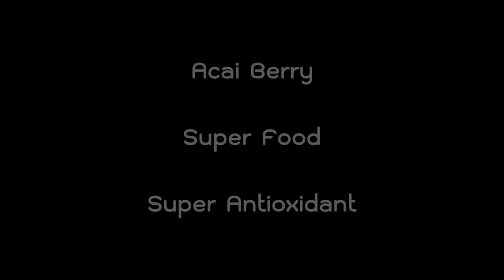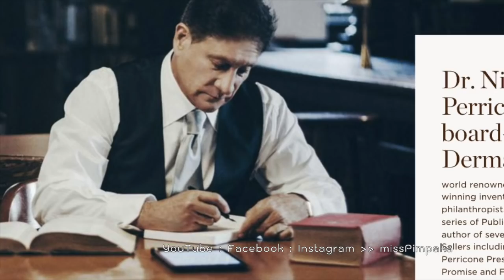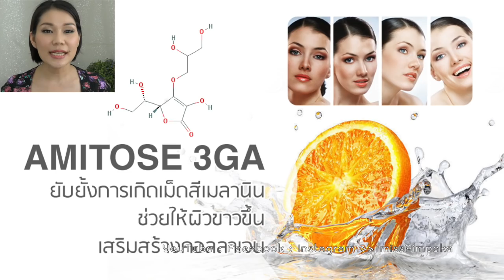แกะกล่อง ลองใช้ Acai Facial Serum